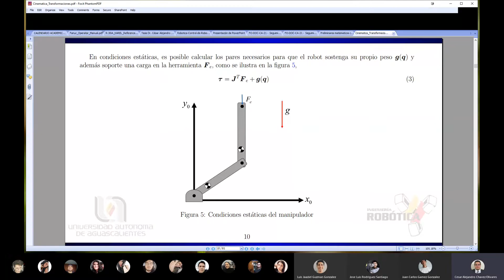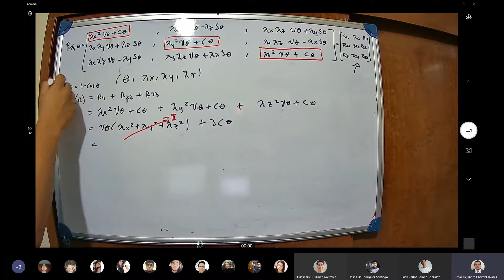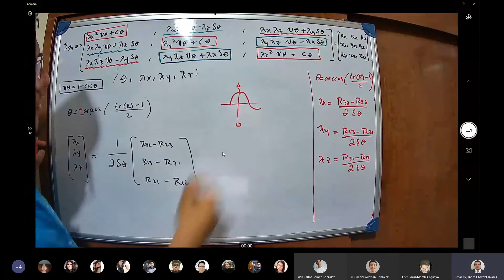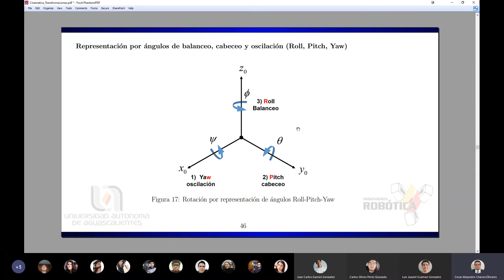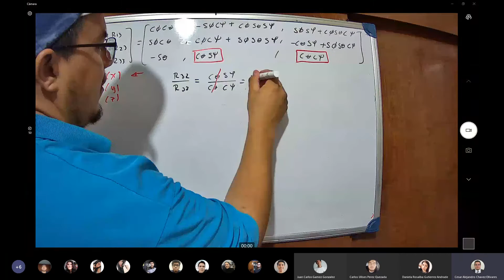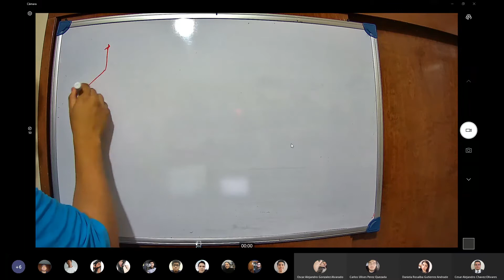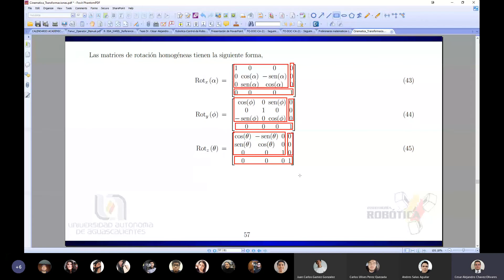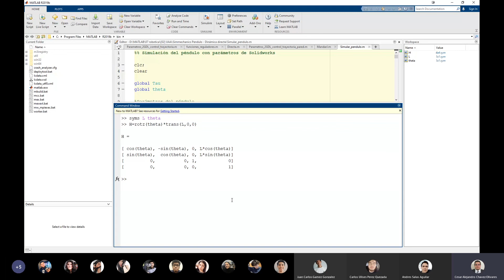Manipuladores Robóticos | 6. (09 de Septiembre del 2020)